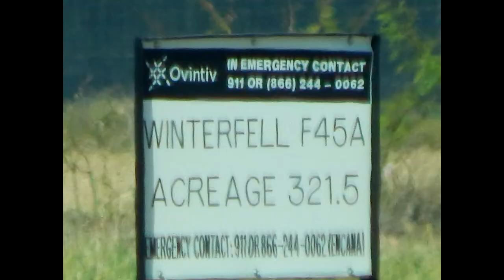Ovintiv Winterfell, Howard County, TX (May 2021)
Ovintiv
Winterfell
Big Spring, Howard County, TX
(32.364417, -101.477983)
Filmed 5/12/2021